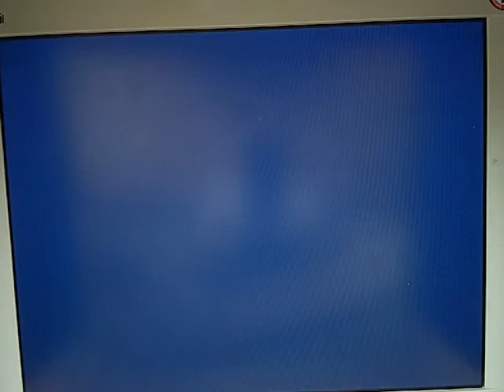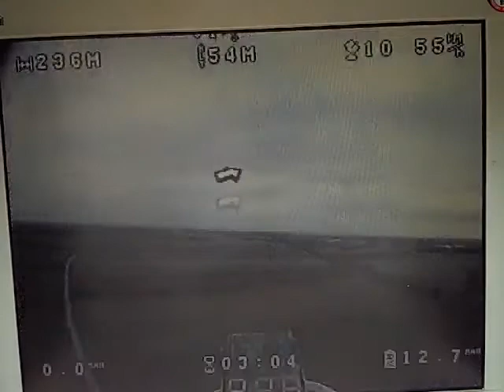neue antennen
fat shark  $ 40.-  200mw 5,8 ghz test flug